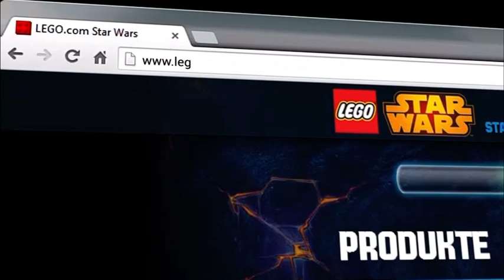LEGO® News Show -Episode 7 (original)(German)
End of July 2014 aired ￼